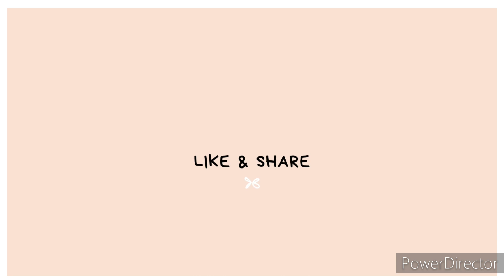Tori Chane Daal Ka Salan Recipe| Tori ki Sabzi| Very Tasty low oil| Quick making|By Spread Tabassum.